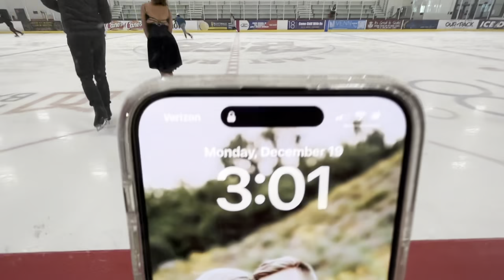Adult Figure Skating, Pre Silver Dance Test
Dec 19, 2022 I took and passed all 3 Pre-Silver Dances.
Fourteenstep, European Waltz and Foxtrot tested as Adult 50+
This is the uncut video of my virtual test skated with my coach Vitali Vakunov.  In a virtual test the video is recorded live and sent in to be judged by 3 USFSA judges.  and in a subsequent video
Merry Christmas to me!!!  I am so happy!